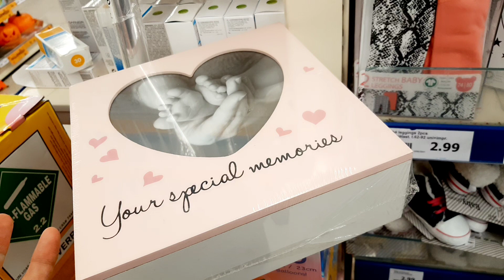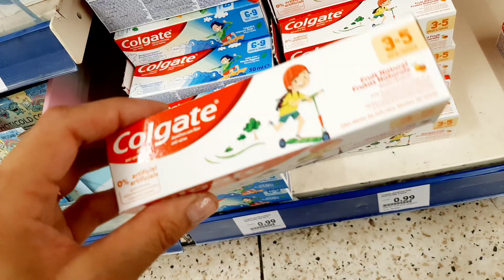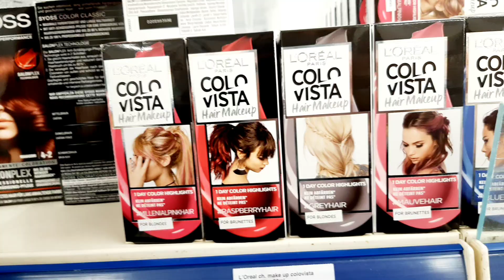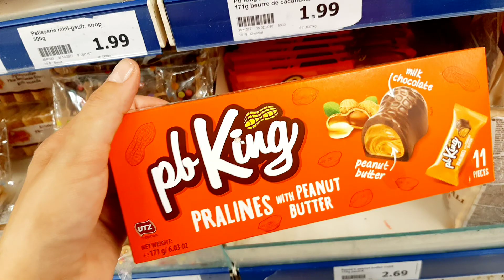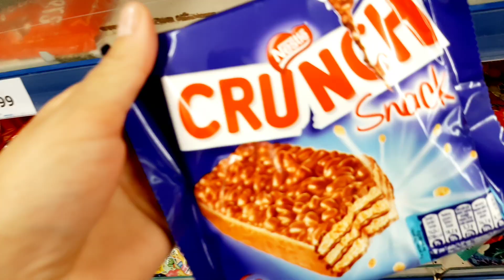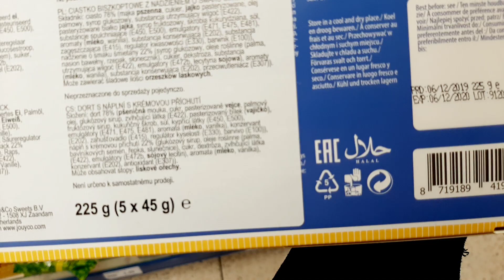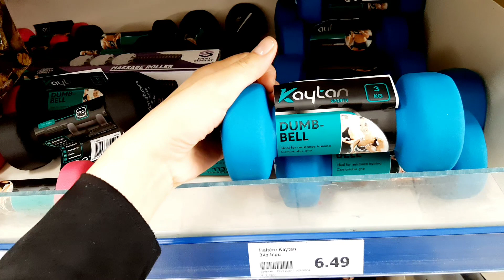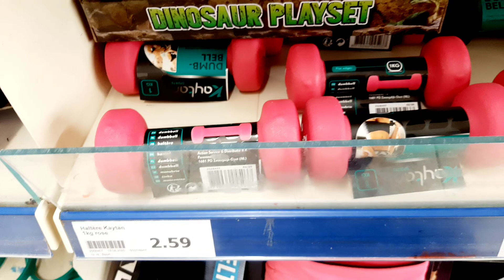ARRIVAGE ACTION 9/09/2020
bonjour les amis j'espère que vous allez bien

nouvelle vidéo aujourd'hui arrivage action
 9 septembre 2020

c'est une vidéo dans le magasin action à Saint-Denis 93

je propose un Vlog action avec pas mal de belles choses
notamment de la vaisselle une très jolie gamme.
des boîtes à provision
idée cadeau pour un nouveau-né

et surtout faut pas oublier le chocolat les gourmandises sucrées salées

j'espère vraiment que cette vidéo va vous plaire
et ça me fait vraiment plaisir ça m'encourage merci les amis pour votre gentillesse et votre bienveillance 🙏💞

merci pour vos commentaires qui me touche énormément je vous souhaite de passer une excellente journée prenez bien soin de VOUS bisous
votre ami Linda 😊😘